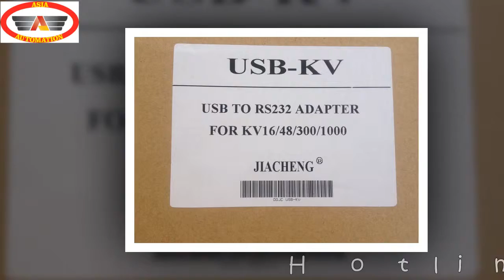Cáp lập trình PLC Keyence USB-KV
Cáp lập trình PLC Keyence ( cable plc keyence) sử dụng cho dòng PLC KV của hãng Keyence với giao thức USB.
Cáp PLC Keyence sử dụng cho dòng sản phẩm PLC KV 16 và KV 1000.

Bên cạnh việc nổi tiếng với các dòng sản phẩm cảm biến thì hãng Keyence của Nhật còn ra đời các loại PLC của riêng mình nhằm đen lại một sự khác biệt cho riêng mình.

Cáp sử dụng cổng USB để truyền nhận giúp tạo thuận lợi cho người dùng, khi mua sản phẩm bạn sẽ được cung cấp đầy đủ Driver.

Với ưu điểm vượt trội từ kích thước nhỏ gọn đến việc dễ sử dụng mang lại lợi thế trước các dòng PLC khác.

Sản phẩm cáp lập trình PLC Logo được bảo hành 12 tháng (1 đổi 1).